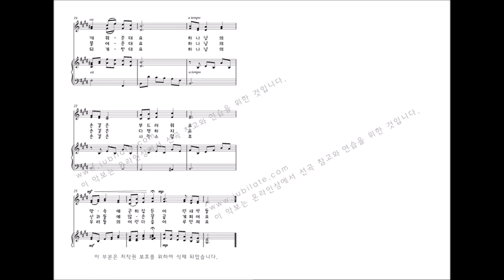[어린이성가] '선물' 24. 하나님의 손길-이기경